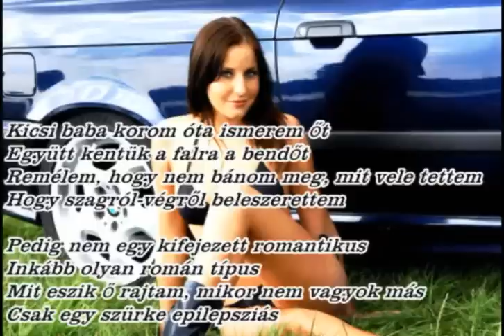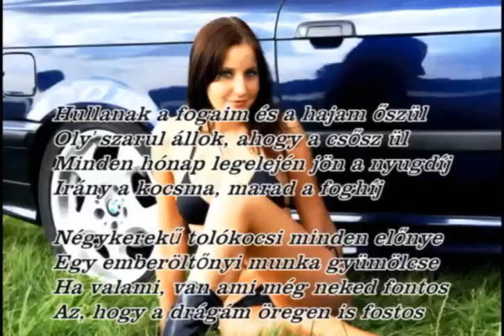PROSECTURA - Érzelem És Anyagcsere [Dalszöveggel] Music video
Dalszöveg
Kicsi baba korom óta ismerem őt
Együtt kentük a falra a bendőt
Remélem, hogy nem bánom meg, mit vele tettem
Hogy szagról-végről beleszerettem

Pedig nem egy kifejezett romantikus
Inkább olyan román típus
Mit eszik ő rajtam, mikor nem vagyok más
Csak egy szürke epilepsziás

Ha odafigyelek rendesen
Értem a szív szavát
Szarni ment a kedvesem
Érzem az illatát

Albérletbe megyünk, hiszen ez megéri
Gyűlölök a hóban kefélni
Megmondták, hogy minden nő már szék meg asztal
Nekem a Julcsi, neki az Antal

Milliószor mondom neki: lécci ne késs el
Mer' hasba szúrlak a konyha késsel
Múlnak már a gátlásaim, az agyam épül
Bátran fürdök gatya nélkül

Ha odafigyelek rendesen
Érzem az illatát

Hullanak a fogaim és a hajam őszül
Oly' szarul állok, ahogy a csősz ül
Minden hónap legelején jön a nyugdíj
Irány a kocsma, marad a foghíj

Négykerekű tolókocsi minden előnye
Egy emberöltőnyi munka gyümölcse
Ha valami, van ami még neked fontos
Az, hogy a drágám öregen is fostos

Ha odafigyelek rendesen
Érzem az illatát